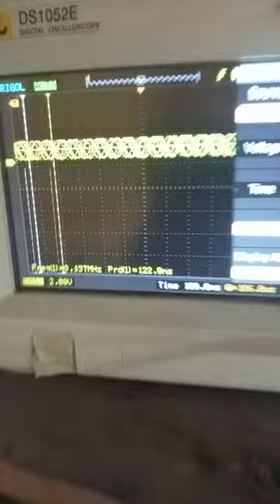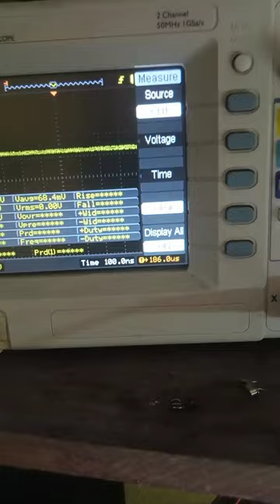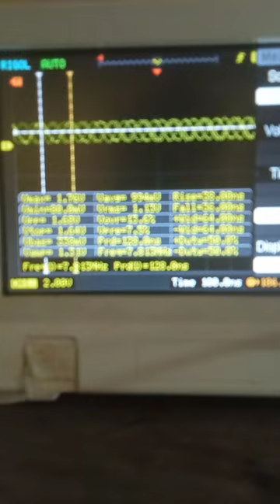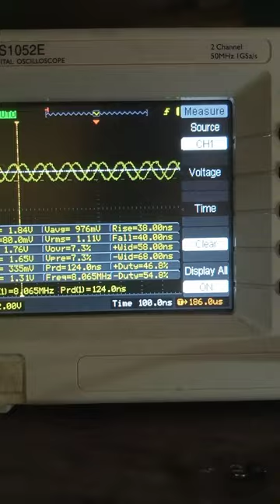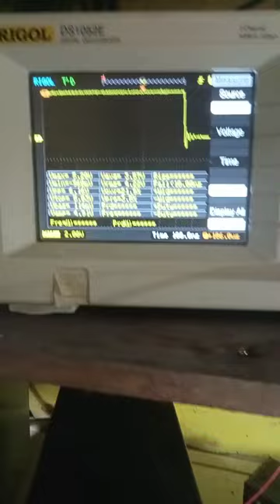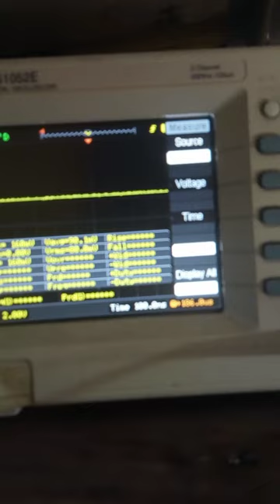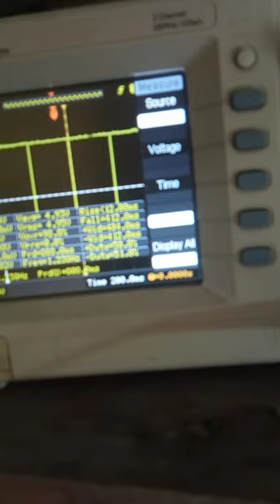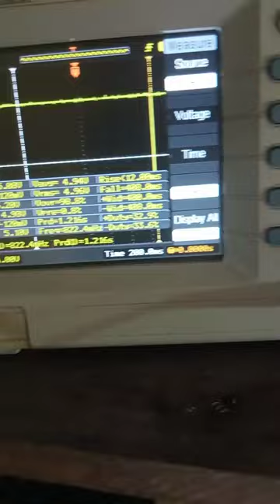(#42) CRYSTAL OSCILLATOR AND EEPROM SIGNALS PARAMETERS.